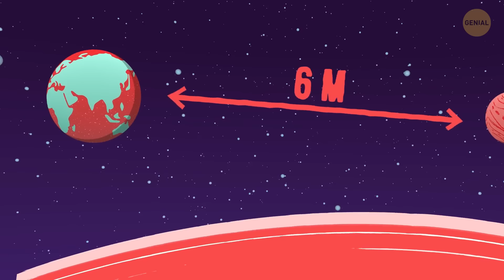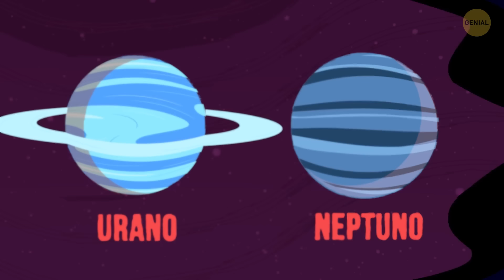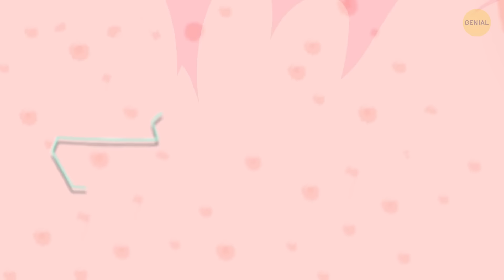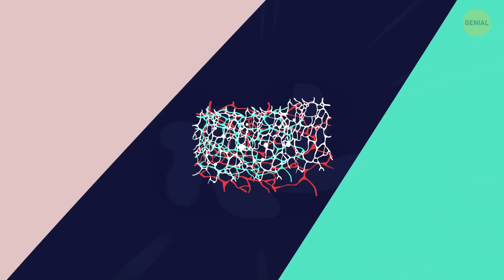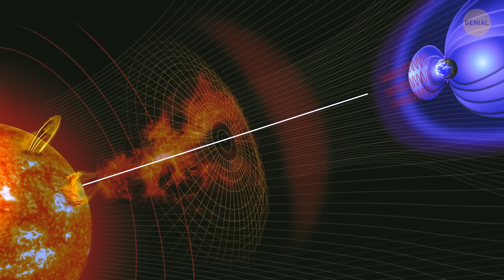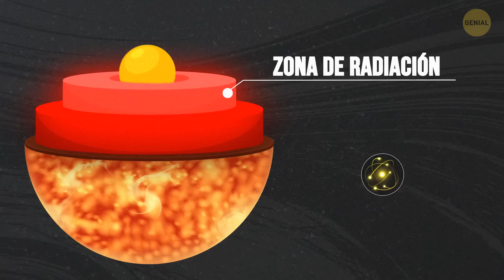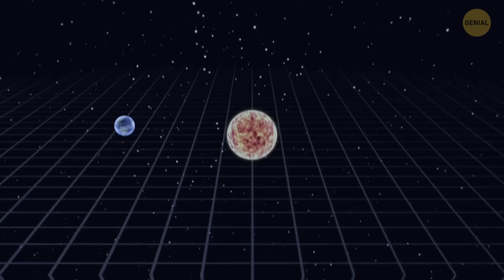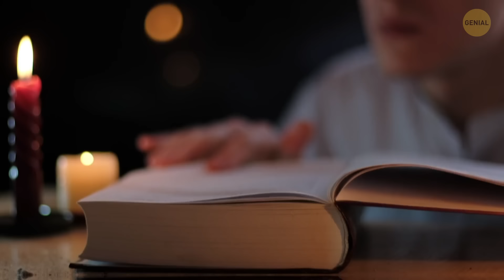Comparación del Tamaño del Universo en 3D | Documental del Espacio